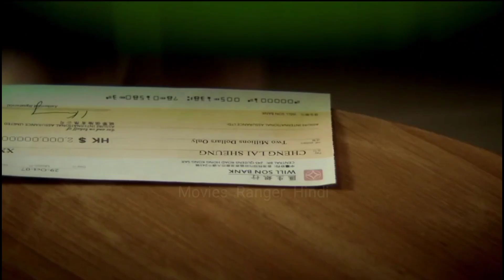Dream Home (2010) Full Chinese Film Explained in Hindi/Urdu | Movies Ranger Hindi